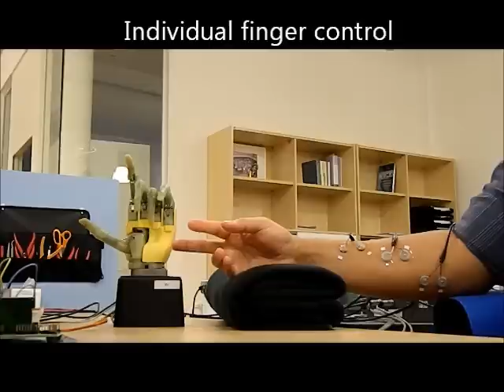Arm Prosthesis Controlling Fingers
Arm prosthesis repeats the entire movement pattern of the researcher´s living hand.